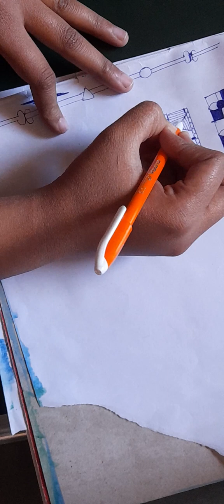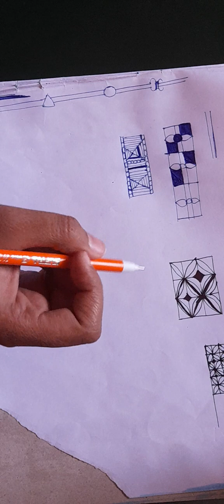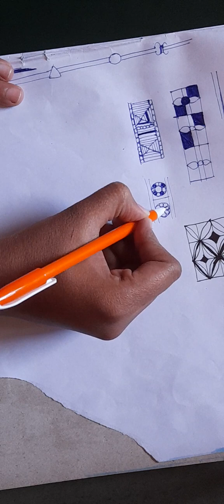Border pattern series day 12